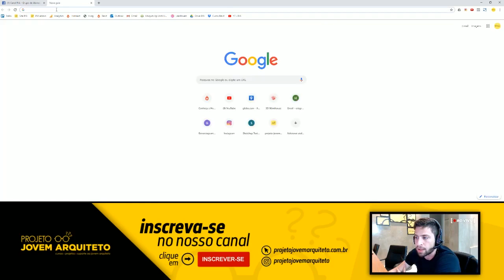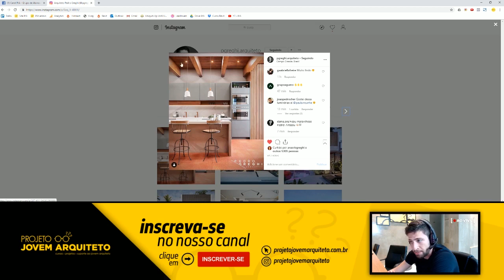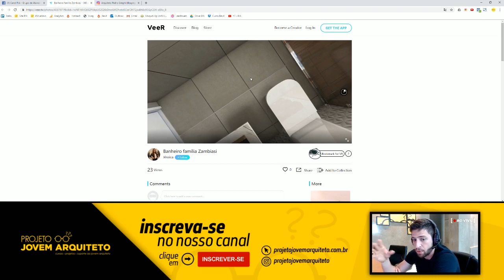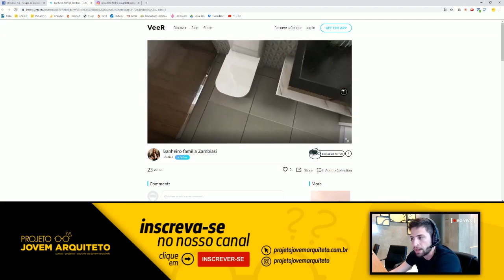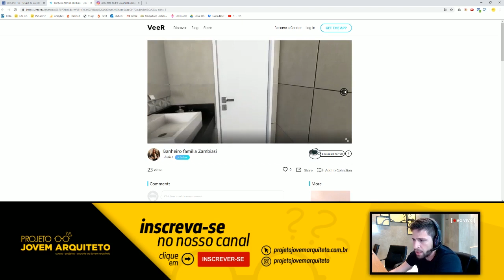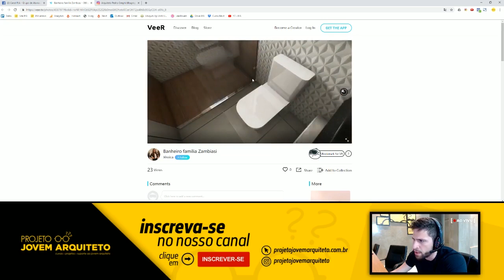Analisando imagens dos alunos - Será que esse render ficou bom?